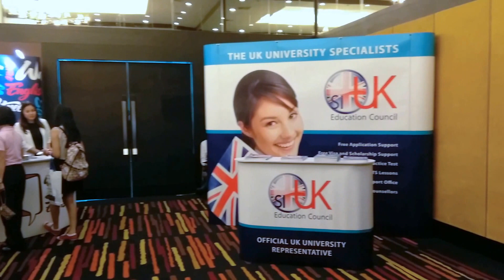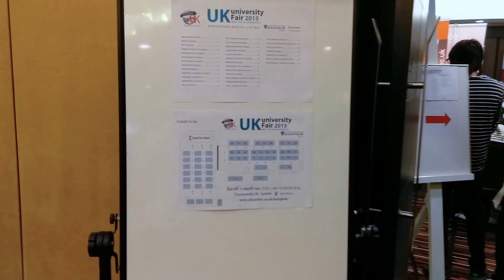งานเรียนต่ออังกฤษ UK University Fair Bangkok, เสาร์ที่ 8 มิ.ย. 2567 l SI-UK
งานเรียนต่ออังกฤษ UK Mini University Fair จะจัดขึ้นในวันเสาร์ที่ 8 มิ.ย. 2567 ที่ SI-UK Bangkok Office ชั้น G อาคาร Vasu 1 จัดโดย SI-UK Thailand งานนี้สำหรับคนที่สนใจ เรียนต่ออังกฤษ และต้องการสมัครเรียนต่อมหาวิทยาลัยในอังกฤษหรือสหราชอาณาจักร
📩 สำหรับน้อง ๆ คนไหนที่สนใจเรียนต่ออังกฤษ และ UK สามารถลงทะเบียนเข้าร่วม งานเรียนต่ออังกฤษ SI-UK University Fair 2024 ในวันที่ 17 มกราคม 68 ที่โรงแรม Grande Centre Point Terminal 21 ชั้น C (BTS อโศก/ MRT สุขุมวิท) ตั้งแต่เวลา 15.00 น. - 19.00 น. เพื่อพูดคุยกับศิษย์เก่า UK แบบ Exclusive ปรึกษาตรงกับตัวแทนมหาวิทยาลัยชั้นนำ UK ได้ฟรี!

🔴                ลงทะเบียนเข้าร่วมงานฟรี!                        🔴

📱 ช่องทางการติดต่อเรา 𝐋𝐢𝐧𝐞 @𝐬𝐢𝐮𝐤𝐭𝐡𝐚𝐢𝐥𝐚𝐧𝐝 (มี @)